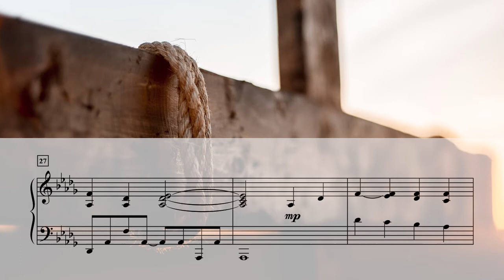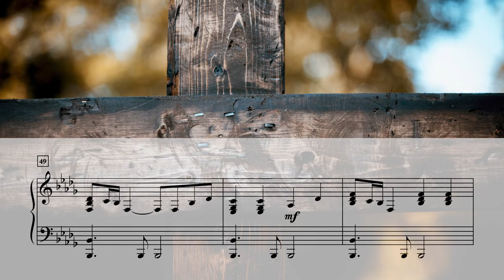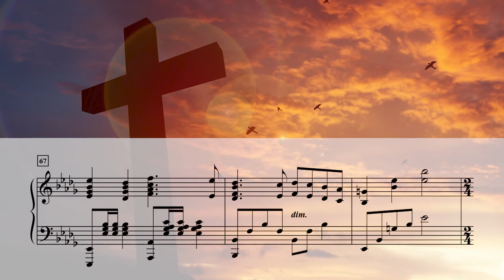Were You There - James Koerts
This arrangement is from the JOURNEY TO THE CROSS Piano Collection